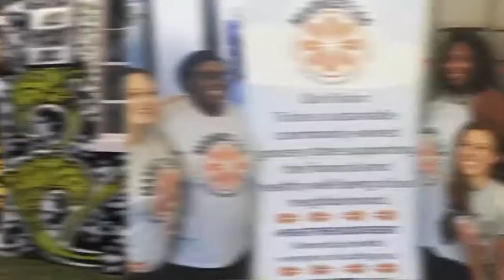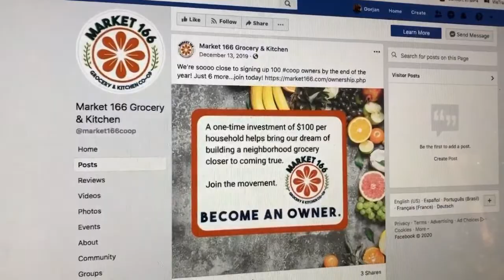Market 166 is helping build community from the ground up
Market 166 plans to open a cooperative grocery store, commercial kitchen, and meeting space.